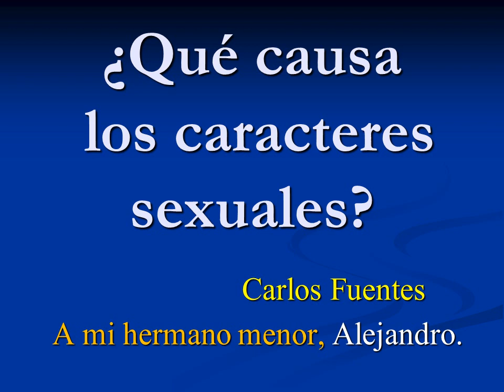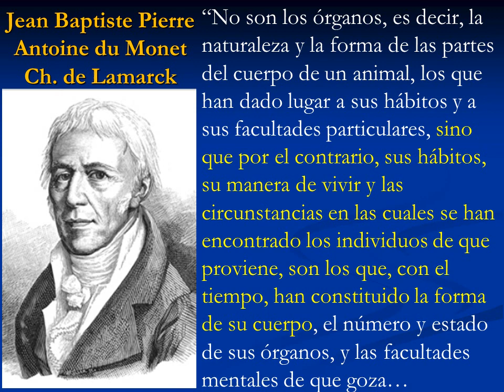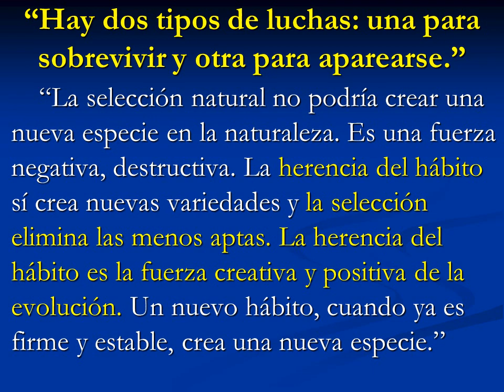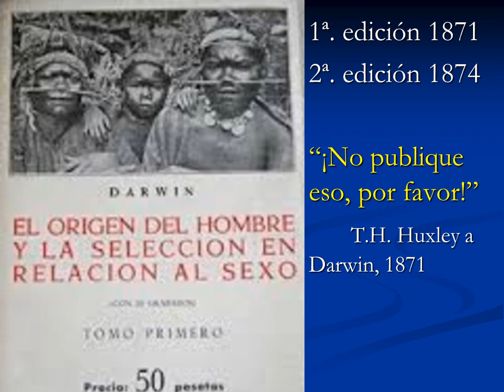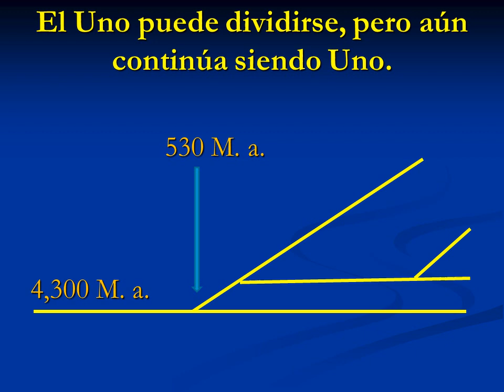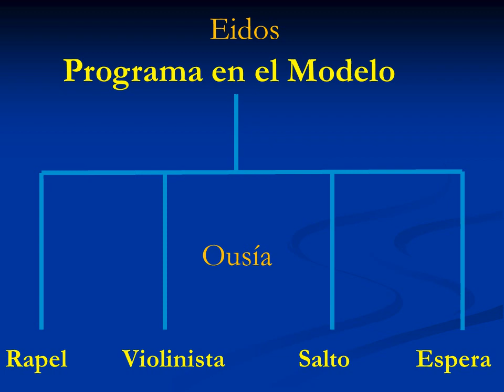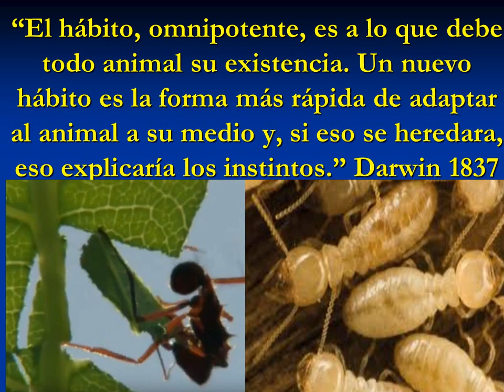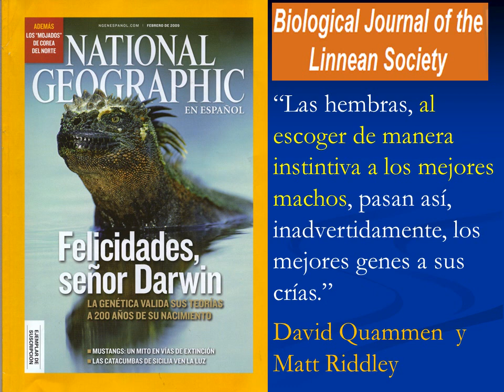43. ¿Qué causa los caracteres sexuales? Por Carlos Fuentes Samaniego